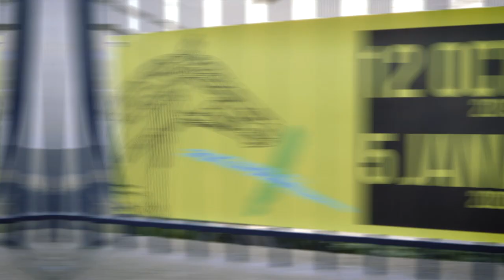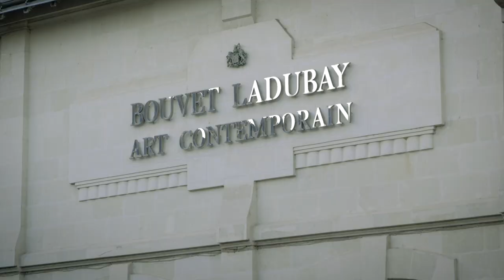Artcheval - 2019 / Centre d'Art Contemporain Bouvet Ladubay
ARTCHEVAL 2019
Centre d'Art Contemporain Bouvet Ladubay
12 octobre - 5 janvier 2020
Vernissage de l'Exposition 11 octobre 2019

Vidéo: @PiximFr